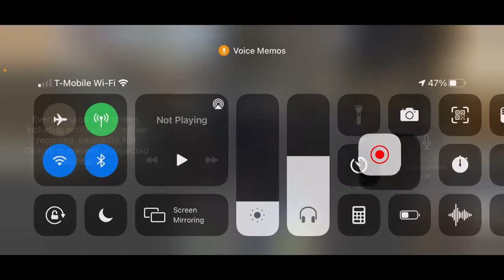Multiplayer In Another Simulator | TSUSA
I play Truck Simulator USA with my stepbrother.